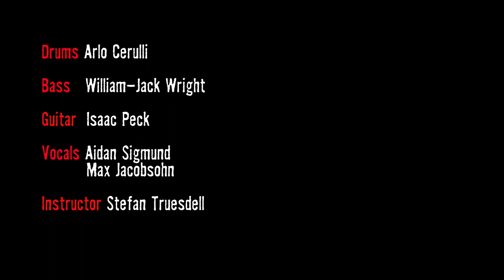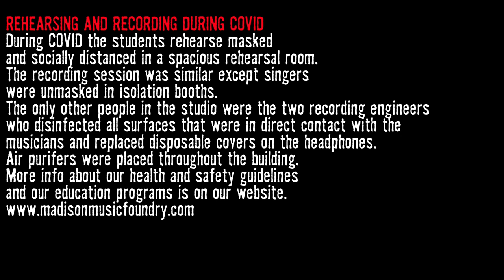Sandblasters: Paint It, Black by The Rolling Stones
Drums - Arlo Cerulli
Bass - William-Jack Wright
Guitar - Isaac Peck
Vocals - Aidan Sigmund
Vocals - Max Jacobsohn
Instructor - Stefan Truesdell

RECORDED AT BLAST HOUSE STUDIOS, MADISON, WI
Dustin Sisson - Producer, Audio Recording, Audio Mixing, Video Capture, Video Editing
Landon Arkens - Audio Mastering

ABOUT THE PERFORMANCE SHOP
Sandblasters is a youth group in Madison Music Foundry's Performance Shop program. They practice weekly, learn cover songs, and normally perform gigs throughout the year.

REHEARSING AND RECORDING DURING COVID
During COVID the students rehearse masked and socially distanced in a spacious rehearsal room. The recording session was similar except singers were unmasked in isolation booths. The only other people in the studio were the two recording engineers who disinfected all surfaces that were in direct contact with the musicians and replaced disposable covers on the headphones. Air purifiers were placed throughout the building.

More info about our health and safety guidelines and our education programs is on our website.